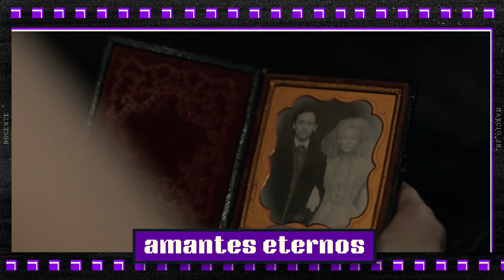25 FILMES DE VAMPIRO: Clássicos e Recentes, do Puro Terror à Comédia!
Explorando o Mês do Terror: 25 Filmes de Vampiro Imperdíveis - de Clássicos a Estreias Recentes!

🧛🏻‍♂️ Indicações de Livros e HQs

Em comemoração ao Mês do Terror, preparamos uma lista épica com uma ampla seleção de filmes de vampiro que irá satisfazer todos os entusiastas do gênero! Essa seleção de filmes vai além dos clássicos, como o icônico Drácula de Lugosi, e se estende aos lançamentos mais recentes, como "O Conde," que acabou de estrear na Netflix.

Prepare-se para uma jornada cinematográfica repleta de emoção e arrepios, com filmes que abrangem uma variedade de estilos e gêneros. Além dos tradicionais filmes de vampiros, alguns deles exploram o terror psicológico de maneira magistral. Entre os diretores renomados que contribuíram para essa lista, destacam-se lendas do cinema como Romero e Polanski.

Junte-se a nós enquanto exploramos esses filmes incríveis e mergulhamos no universo misterioso e aterrorizante dos vampiros. De clássicos a contemporâneos, essa lista tem algo para todos os amantes de filmes de vampiro. Não perca a chance de descobrir seu próximo filme favorito neste Mês do Terror!

 ✨ Links Importantes:

📚 Leituras Atuais
🛒 Lojinha Nocente